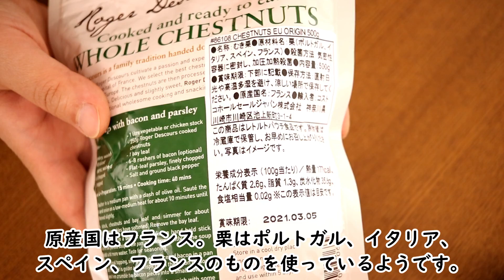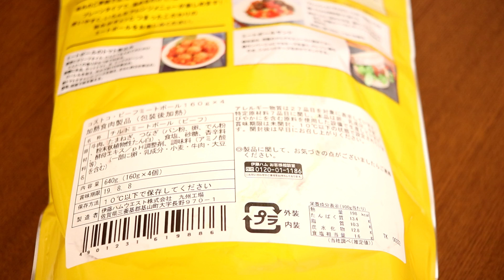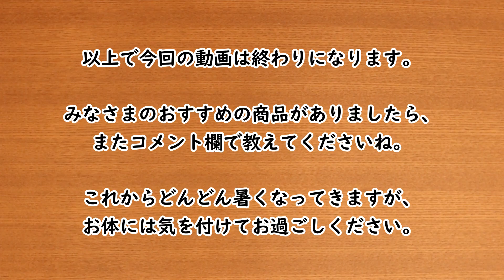【コストコ】2019年7月購入品をご紹介！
今月もコストコでお買い物してきました～！

商品の味や小分けからの保存方法まで
新商品から初めて買ったもの、リピート品を紹介しています。

またみなさまのおすすめの商品がありましたら、
コメント欄で教えてくださいね。

①チーズ＆オニオンツイスト
②オイコスプレーン
③オイコスストロベリー
④バラエティベーグル
⑤カークランドハニーベアー
⑥Ｒｏｇｅｒ　Ｄｅｓｃｏｕｒｓむき栗
⑦ミックス＆マッチマフィン
⑧信州更科そば
⑨こんにゃくゼリー
⑩グリーンシードレスグレープ
⑪トマトメドレー
⑫フェレロラファエロ
⑬ＡＲＬＡハバティスライスチーズ
⑭伊藤ハムビーフミートボールズ
⑮塩さばフィレ
⑯ＵＳビーフミスジステーキ

質問、ご意見等ございましたらコメントまたはメッセージをください。